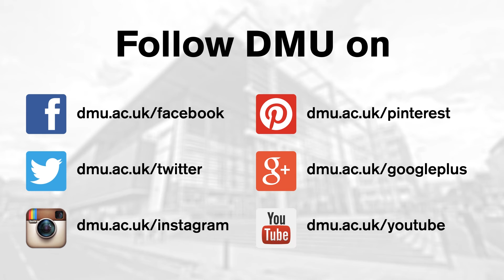The Tempest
To mark the 400th anniversary of Shakespeare’s death on April 23, we asked five students on our Drama Studies BA course to give a creative take on a famous piece of the Bard’s work. Here is Scott Davison as Caliban in The Tempest, inside our new, recently-opened Food Village.